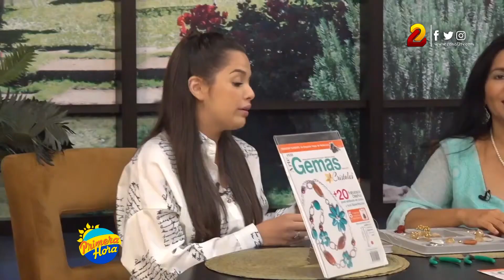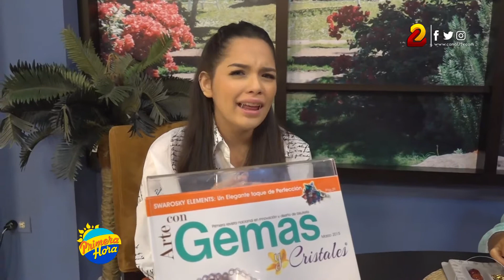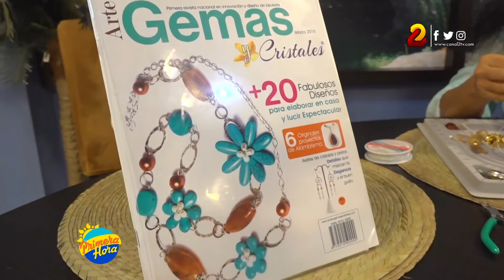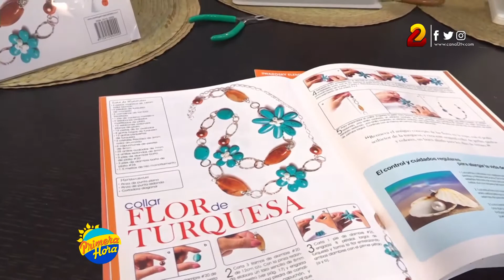Crearte Bisutería Nicaragua, diseños con piedras preciosas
Encuentra en Crearte Bisutería los cursos de bisutería en Managua más completos, debido a nuestra extensa experiencia  y larga trayectoria en técnicas de bisutería.